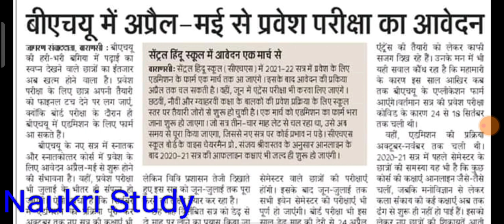Bhu entrance exam 2021 application form,bhu entrance exam date 2021, bhu admission 2021,bhu b.ed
Bhu entrance exam 2021 application form,bhu entrance exam date 2021, bhu admission 2021,bhu b.ed,bhu b.com admission,bhu MA admission ,bhi bsc admission